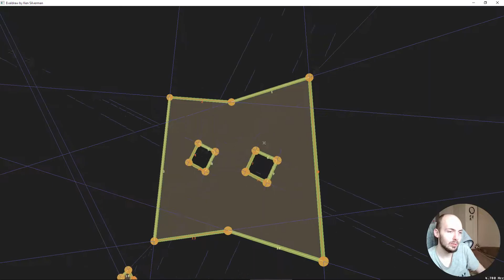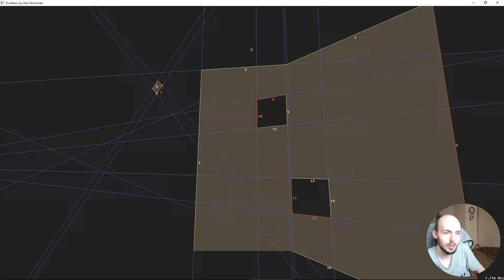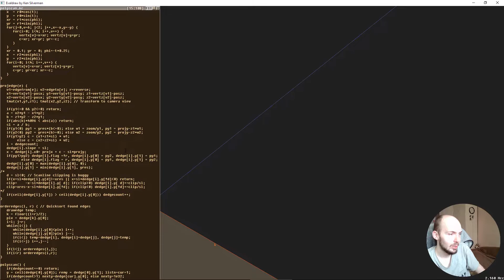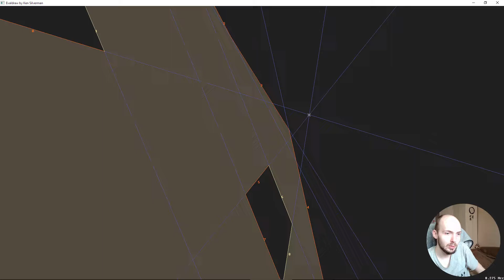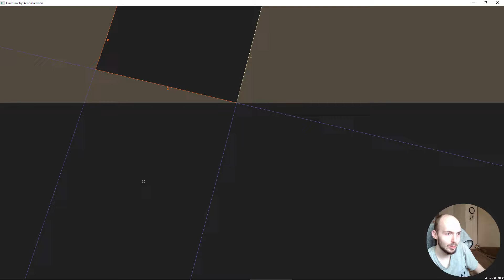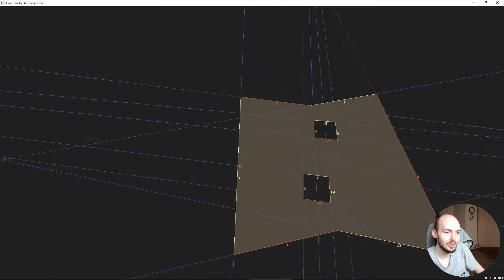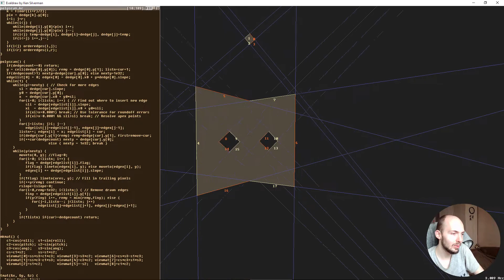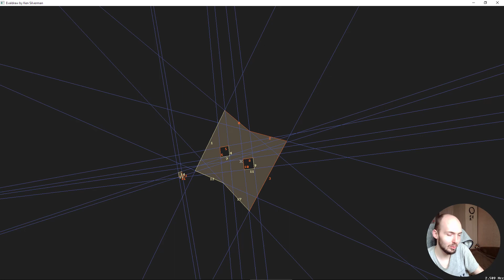Polyscan: true 3D rasterization of a complex polygon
I've prototyped a proof-of-concept algorithm that draws a 3D polygon without even projecting its vertices per se. Here's a brief explanation of how it works and how it's different from the classic approach.

This is a scanline routine that works in the domain of edges and natively supports concave polygons with holes. Since it doesn't require frustum clipping or triangulation, it's going to change our understanding of 3D computer graphics.

The code is not quite finished and of course can be further refined and optimized, but it already yields correct looking results in its state.